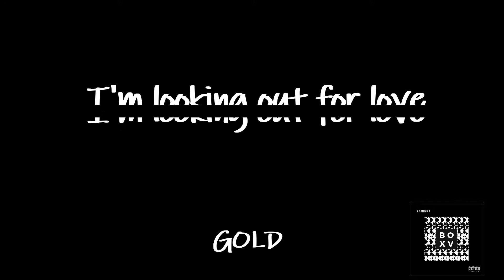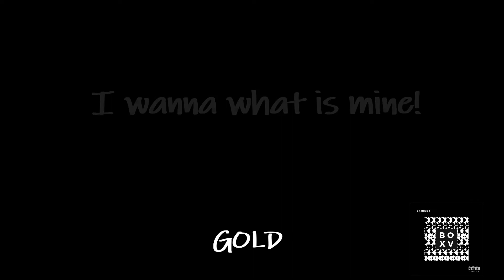BOXV - Gold (Lyric Video)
"Gold" was homemade recorded with a Samsung built-in mic notebook. Using only one acoustic guitar (nylon strings), bandlab beat and my vocals. It's an original song in need of a good production.

"Gold"

I'm not cold
I'm a stove
I'm looking out for love
Don't be gross
I'm like gold
Haters are like ghosts

I can shine
You just hide
It's my pride
On the line
Another fight
Just in time
Isn't right?

I can feel that thrill
Climbing up the hill
Modeling the steel
Thinking in shoot 'n kill
And in your favorite meal

I can try
I must thrive
I decide
What's my part
In this life
I took my side
Tired of lies
I wanna what is mine